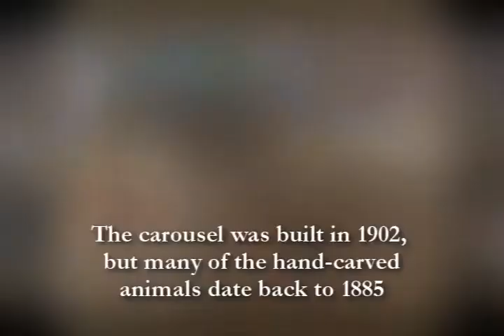Cass County Dentzel Carousel Fun Day Aug 26, 2017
The Cass County Dentzel Carousel is hosting a one-day "Fun Day" to celebrate the heritage of the Dentzel Carousel in Riverside Park, Logansport, IN.  Come visit the Carousel Aug 26 8am to 8pm!